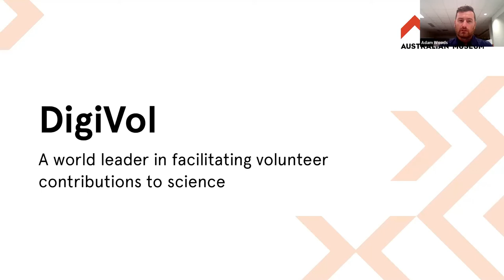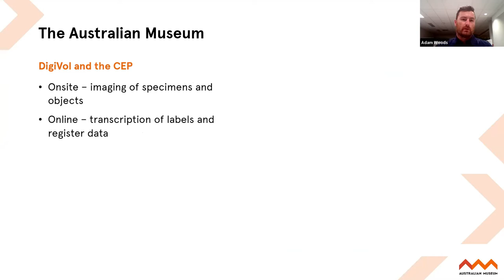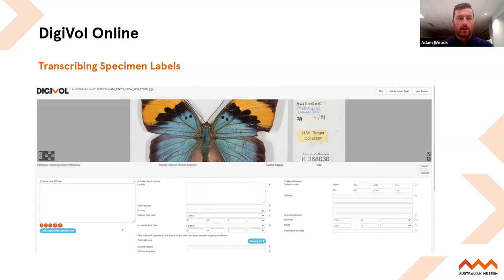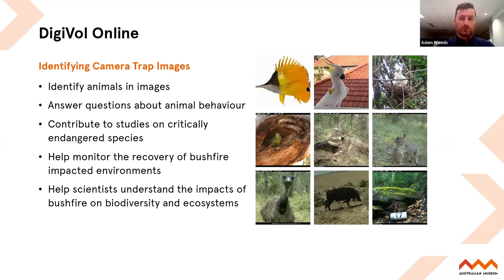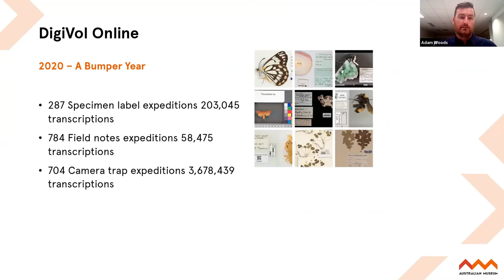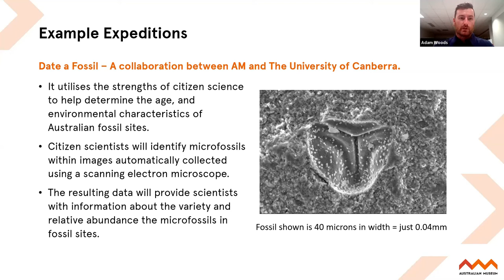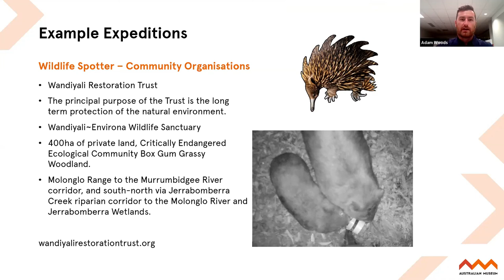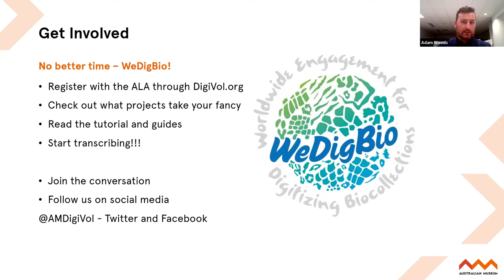ACT & Region: Adam Woods DIGIVOL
8th April 2021 - ACT & Region Chapter presentation by Adam Woods, DIGIVOL, Australian Museum (no Q&A)

Learn more about the online citizen science platform DigiVol, what it has contributed to science, and where it is going.

About this presentation:
Adam provides attendees with a short background to DigiVol followed by some insights into the amazing volunteers and the contribution they have and continue to make to research projects all over Australia, and indeed the world. Adam spoke about some recent expedition highlights and projects that are currently being transcribed. Adam wrapped up with an outline of what is coming in the future, with a particular focus on how the DigiVol community will play an important role in the Australian Museum’s Collection Enhancement Project.

Adam Woods is currently the DigiVol Online Coordinator at the Australian Museum. Having spent more than 10 years working in community engagement and environmental management, he witnessed firsthand the potential for Citizen Science to be a valuable tool for education, engagement, and science. Captivated by the knowledge held within the community, Adam saw the need to embrace and record this knowledge – to provide land managers and researchers more data to guide decisions about the future of Australia’s biodiversity. Adam spent 2 years working on the Australian Museum’s FrogID, before moving across to DigiVol in May 2020.